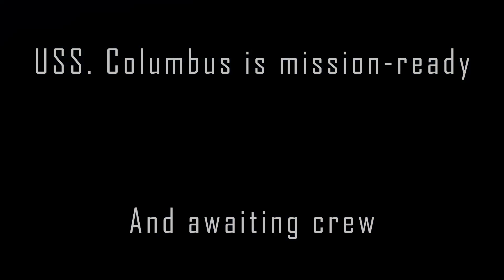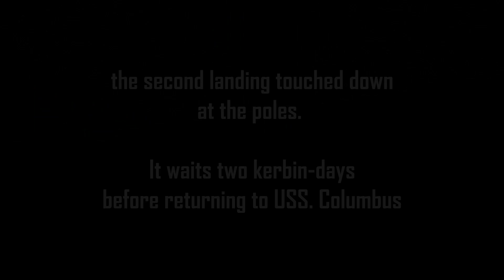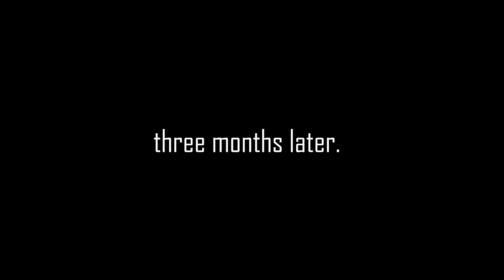Project Columbus [ksp cinematic]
Project Columbus is a dual-part mission to Minmus to collect important scientific data for potential base sites, and to further tell scientists at KSC how exactly Minmus really did form. Comet, or alien ice cream..?

This is my first real cinematic project, so the learning curve was steep and enjoyable. I hope to make more in the future.